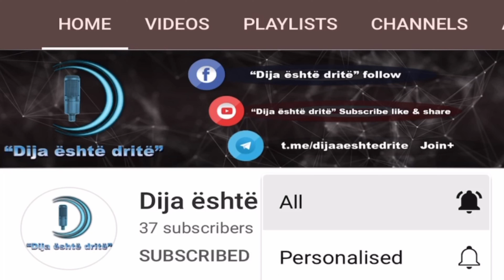Dashuria për Pejgamberin salallahu alejhi ue selam